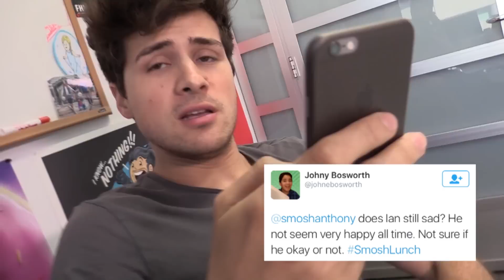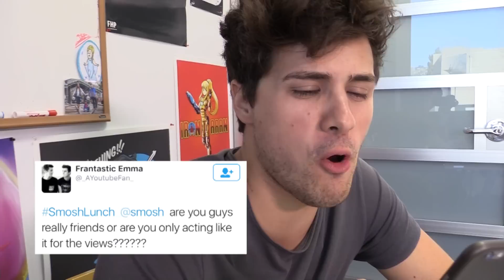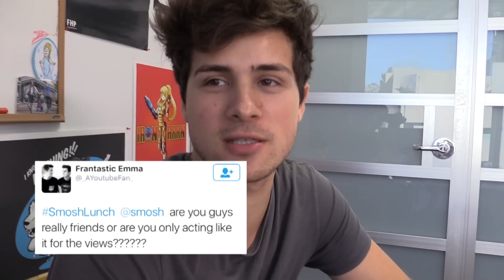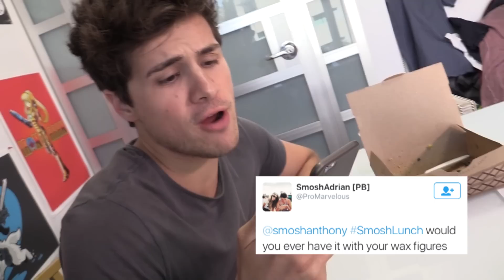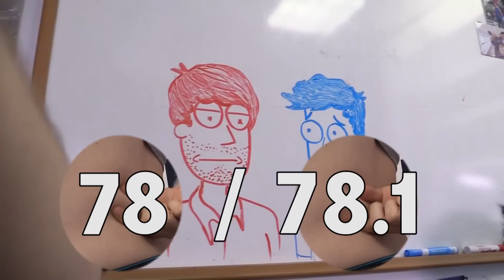LUNCHTIME SECRETS REVEALED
Lunchtime is back and this time we use the magic of technology to have our food delivered! Then we head to Twitter to answer some questions and we find out what is real... if anything!